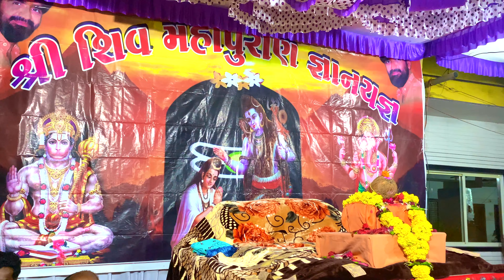શિવ કથા નિમિત્તે યોજેલ ભવ્ય સંતવાણી ॥ શ્રી વિનાયક રેસીડેન્સી આયોજિત॥ Mehul Ahir ॥ Gopal Ahir Vlogs